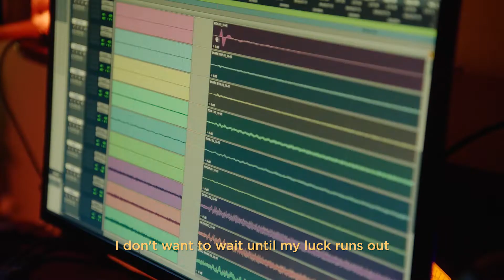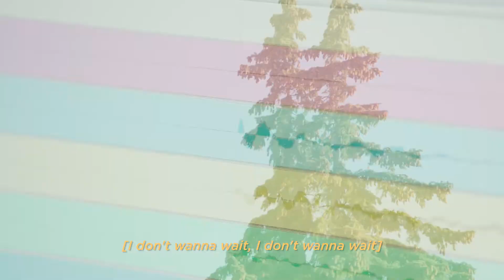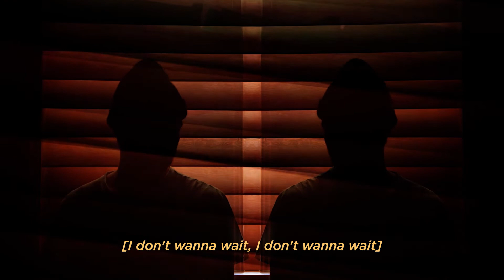lastli | luck runs out | lyric video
song and video by lastli.
recorded and mixed by Damian Birdsey

If I cover your eyes
are you still colour blind?
You will never find peace
in a black and white mind
It's all in your way now
Been walking with your head down

I don't want to wait until my luck runs out
If there's no time but now
If time's all I got now